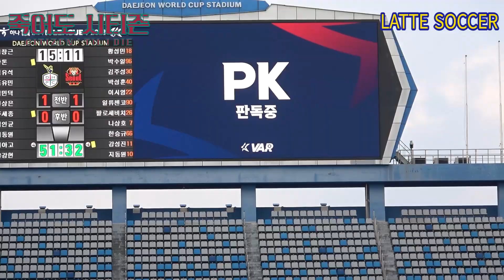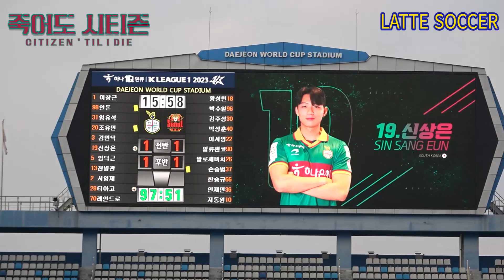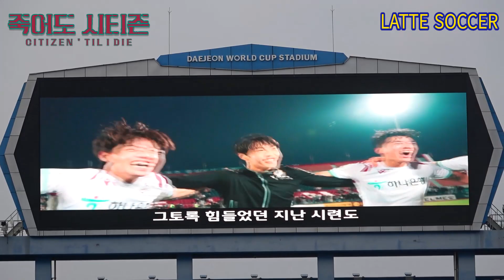2023년 대전하나시티즌이 있어 행복했습니다! [죽어도 시티즌 - 대전 vs 서울 ] 2023 K리그 38라운드 최종전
"라떼싸커"가 축구를 보다 더 재밌게 즐길 수 있도록 하겠습니다.